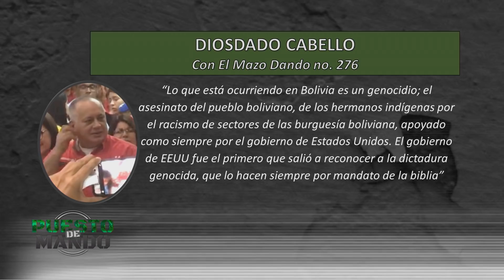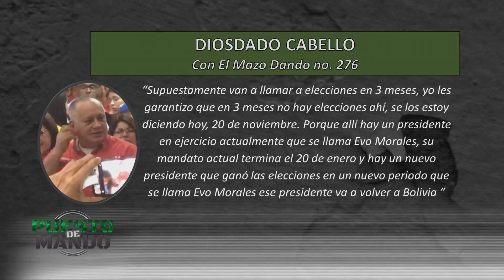Caida de Evo causa estragos al plan del foro SP - P. Mando EVTV 11/24/19 S1